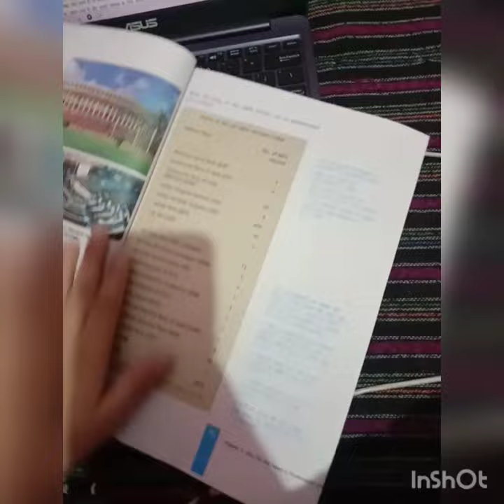mini night study vlog! study vlog! yt shorts!